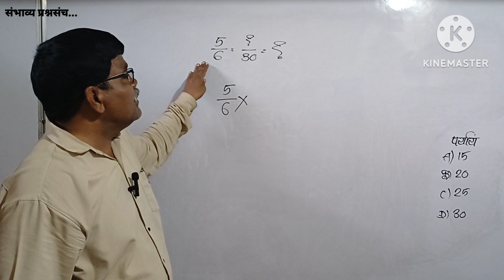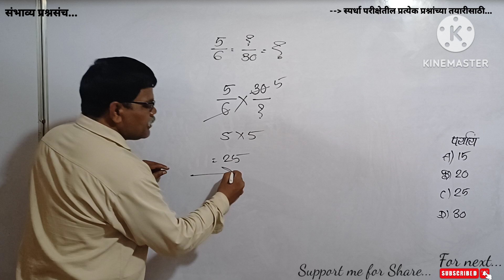जर 5/6 = ?/30 =?